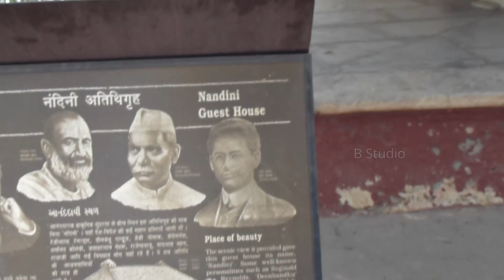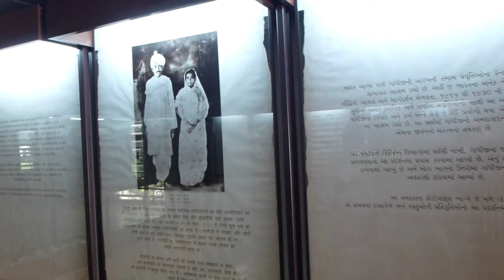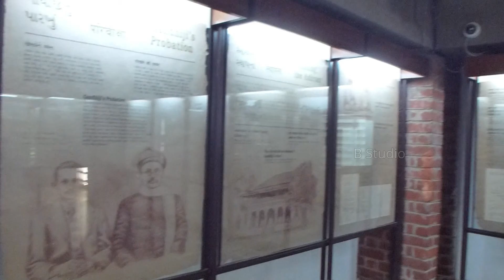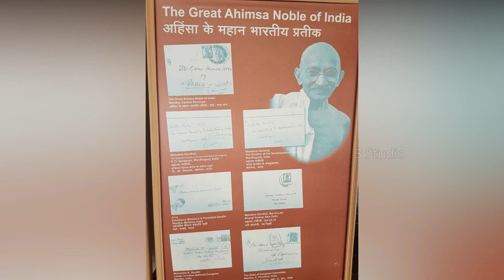சபர்மதி ஆசிரமம் /Ahmedabad / All India Trip # 11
Sabarmati Ashram Ahmedabad
All India Trip Memories # 11
The entry fees of sabarmati ashram is Rs. 0.0 no entry fee